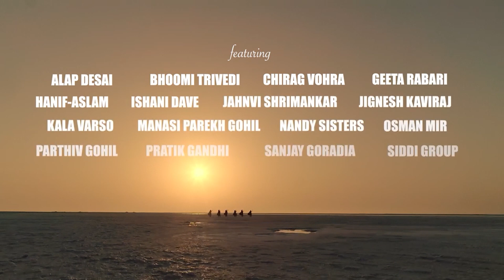Catch the Premier of Reflection of Kutch at Red Raas Aangli na Terve -9th- 10th Oct- OSMAN MIR